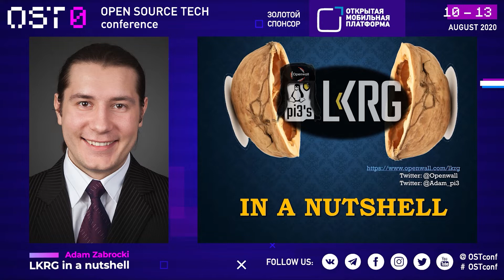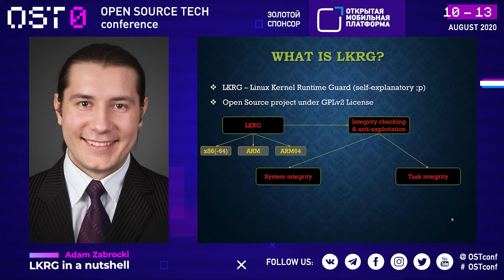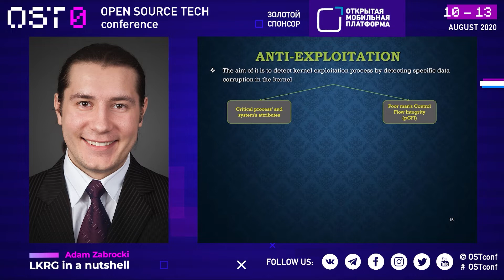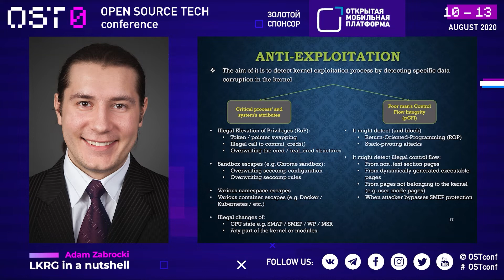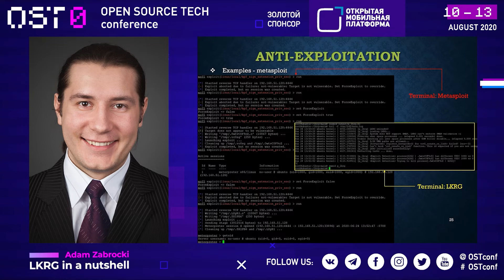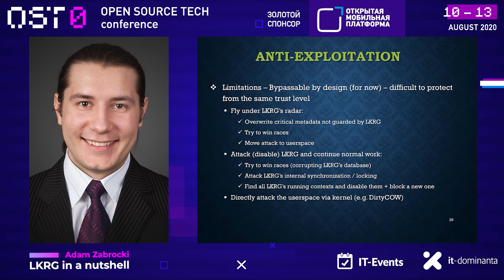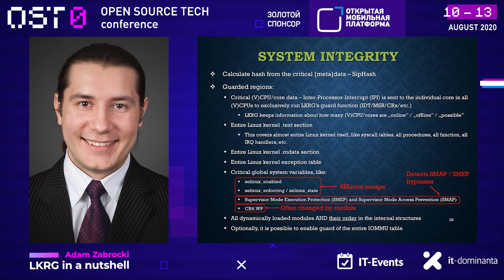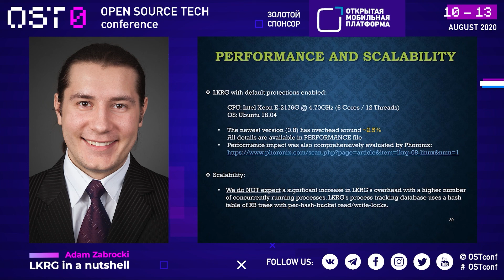[ENG] Adam Zabrocki: "LKRG in a nutshell"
Описание
LKRG in a nutshell

Linux Kernel Runtime Guard (LKRG) is a loadable kernel module that performs runtime integrity checking of the Linux kernel and detection of security vulnerability exploits against the kernel. It can be built for and loaded on top of a wide range of mainline and distros' kernels, without needing to patch those. LKRG currently supports the x86-64, 32-bit x86, AArch64 (ARM64), and 32-bit ARM CPU architectures. During this presentation, I will try to explain what exactly LKRG is.

Adam Zabrocki​​
USA. Kings Park, NY
Principle System Software Engineer (Offensive Security)
NVIDIA

Adam Zabrocki is a computer security researcher, pentester, and bughunter. In his research he mainly focuses on low-level security (CPU architecture, uCode, FW, hypervisor, kernel, OS). He is also a creator and a developer of Linux Kernel Runtime Guard (LKRG).